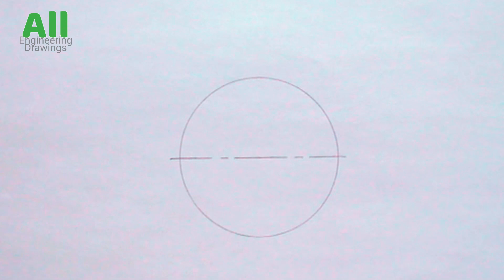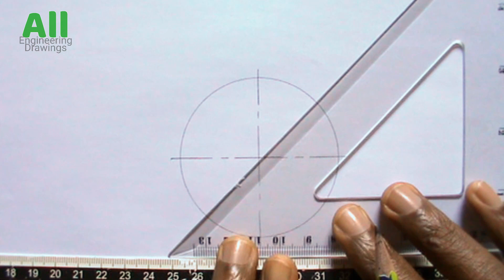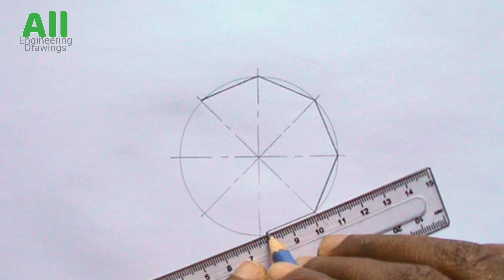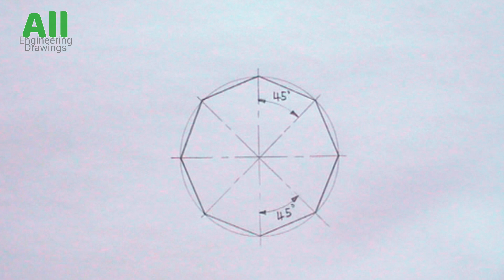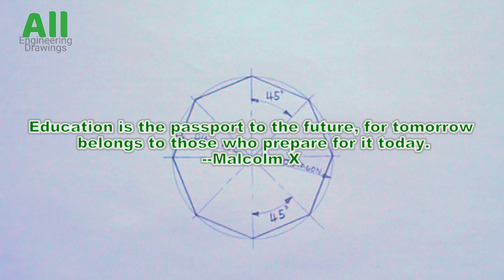HOW TO DRAW A REGULAR OCTAGON GIVEN THE DISTANCE ACROSS CORNERS || Geometrical construction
This video explains step by step how to draw a regular octagon when the distance across corners is given. How to draw octagon is very easy as shown in this video. In this video, you will see how to draw a octagon in a simple way.